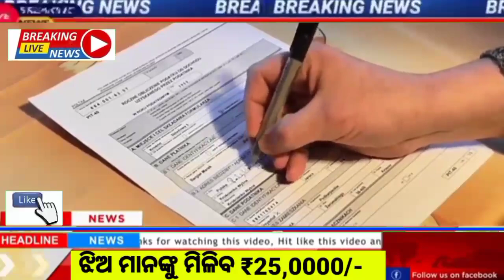sukanya samriddhi yojana odia ll sukanya samriddhi yojana post office 2022// full details in odia